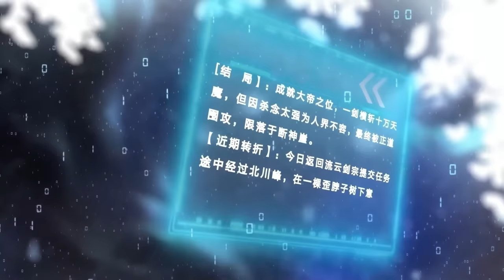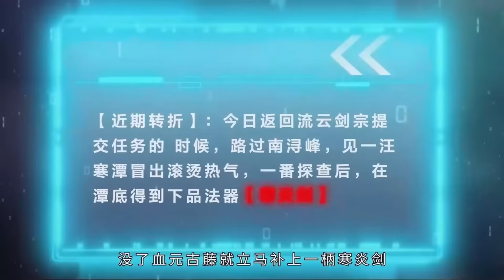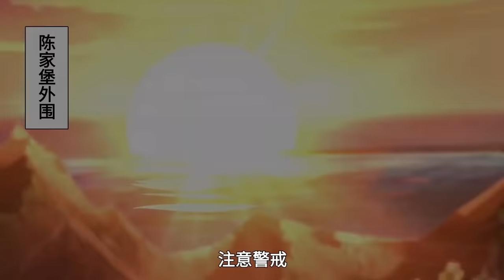【Multi Sub】《我拿捏了气运之子》第1~15集 | 叶楚云意外穿越到了玄幻世界“潜龙大陆”，成为流云宗的一名杂役。他激活了人生面板系统，获得了看到每个人的过去未来的能力